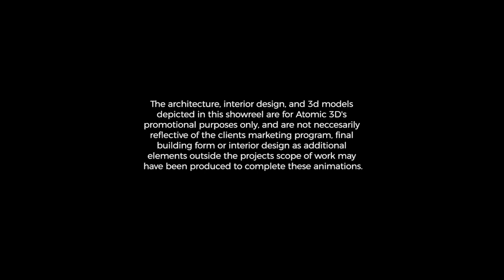Campbell 5 : Greenwich Penthouses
Inspired by the true american greenwich . . . or greenwich village

Rising above campbell, greenwich grand is home to luxury penthouse residences, individually tailored to embrace the surrounding landscape with floor-to-ceiling windows and expansive outdoor terraces offering panoramic views of lake burley griffin, hassett park, mount ainslie and black mountain.

This showcase animation was created from the completed still render 3d model scenes . . . which allowed us not only to emulate in motion the original client views that went to market the project, but also a series of stunning slow motion high detail shots when edited bring this project to animated life.